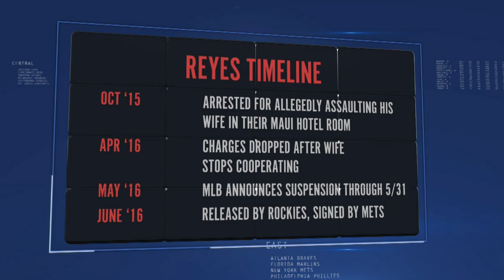Jose Reyes - Bogusch at the Plate (June 29, 2016 - Pt. 3)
Jose Reyes is back. That's fine, but cheering for him isn't. Andrew explains...

Play.it®, is a new podcast network that brings together digital-exclusive programming from major brands and publishers as well as content from CBS RADIO shows on demand. Play.it offers podcasts from well-known CBS RADIO personalities, as well as content from leading news, lifestyle, sports and media brands.